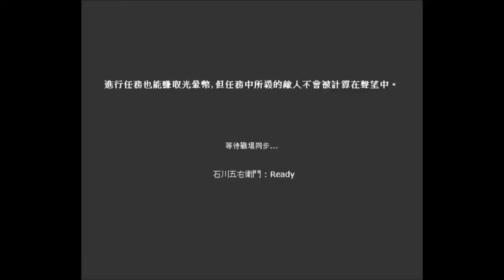【光暈戰記．S20】鐵鋼失力記(11)-雙女交戰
．任務名稱：鐵鋼失力記(11)-雙女交戰
．任務導演：♂瑞天ξ使者 (R.T)
．任務代碼：272057